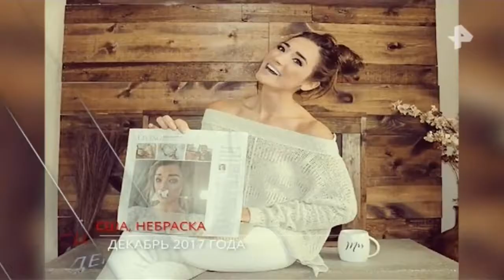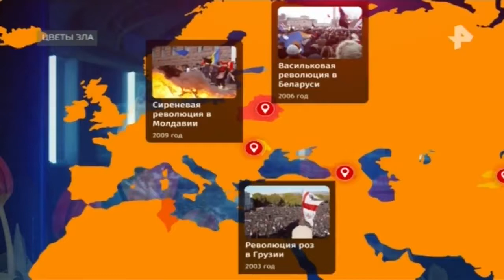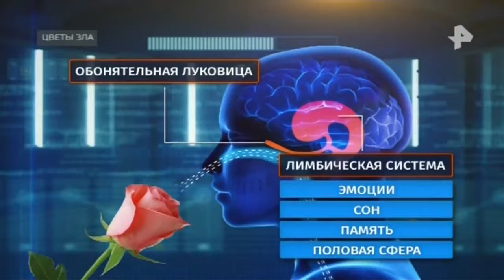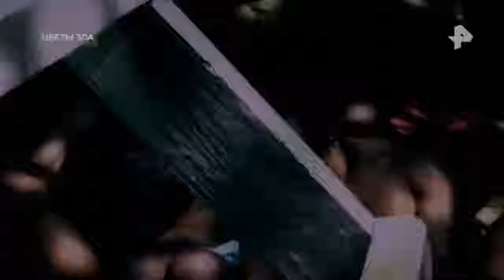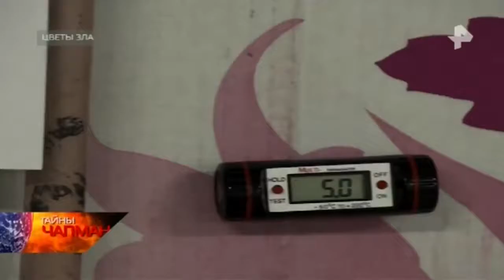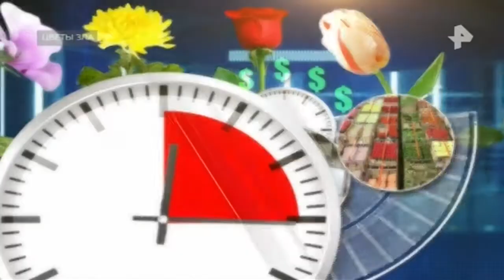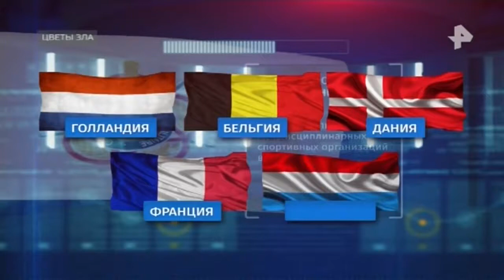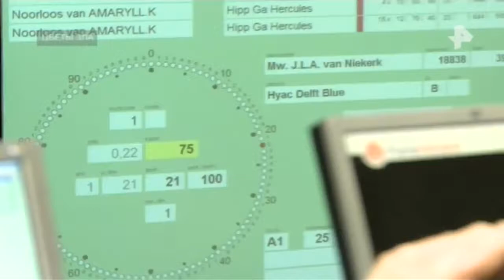Тайны Чапман. Выпуск от 11.04.2018. Цветы зла